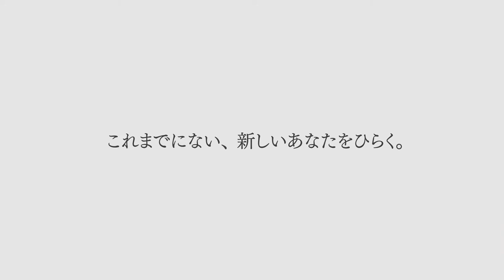Canaeru Brand Movie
あなたらしさを新しくするこれから家づくり。
Canaeruで住まいの理想をカ・ナ・エ・ル。